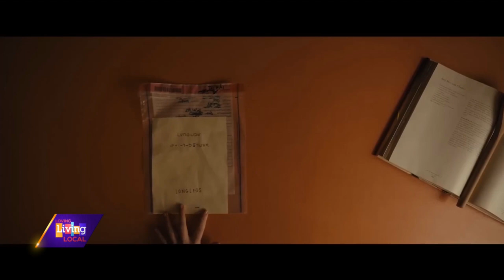At the Movies | “Twister” & “Oddity”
It’s time for our weekly look At the Movies! As always Movie Mike is back with last week’s hits and misses and previews new films coming out this week! This week we have two new films: “Twister” and “Oddity”.